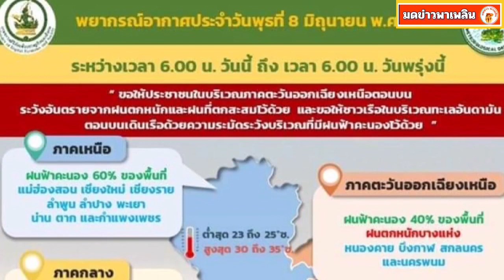กรมอุตุฯ เตือนฝนถล่ม42 จังหวัด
วันที่ 8 มิ.ย.2565 กรมอุตุนิยมวิทยา พยากรณ์อากาศ 24 ชั่วโมงข้างหน้า ร่องมรสุมพาดผ่านประเทศเมียนมา ประเทศลาวตอนบนเข้าสู่หย่อมความกดอากาศต่ำบริเวณประเทศเวียดนามตอนบนและอ่าวตังเกี๋ย ประกอบกับมรสุมตะวันตกเฉียงใต้กำลังปานกลางพัดปกคลุมทะเลอันดามัน ประเทศไทย และอ่าวไทย ลักษณะเช่นนี้ทำให้ประเทศไทยยังคงมีฝนฟ้าคะนองเกิดขึ้นได้ โดยมีฝนตกหนักบางแห่งบริเวณภาคตะวันออกเฉียงเหนือตอนบน ขอให้ประชาชนในบริเวณดังกล่าวระวังอันตรายจากฝนตกหนักและฝนที่ตกสะสม สำหรับคลื่นลมบริเวณทะเลอันดามันตอนบนมีคลื่นสูง 1-2 เมตร บริเวณที่มีฝนฟ้าคะนองคลื่นสูงประมาณ 2 เมตร ขอให้ชาวเรือในบริเวณดังกล่าวเดินเรือด้วยความระมัดระวังบริเวณที่มีฝนฟ้าคะนองไว้ด้วย พยากรณ์อากาศสำหรับประเทศไทยตั้งแต่เวลา 06.00 น.วันนี้ ถึงเวลา 06.00 น.วันพรุ่งนี้